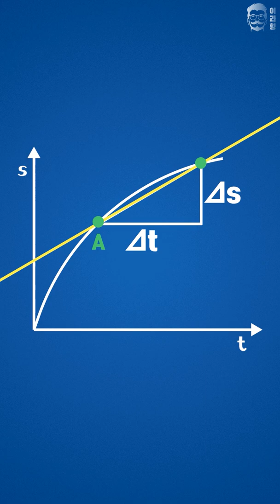미분을 1분 안에 설명할 수 있을까요?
1분 안에 설명해 드립니다. 이번 편은 뉴턴의 미분입니다!!
뉴턴은 미분을 왜 만들게 되었을까요? 순간의 변화란 무엇일까요?